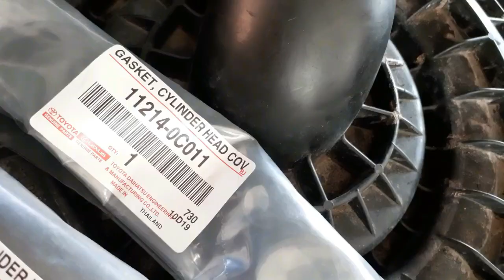Mengganti seal cover valve Kijang INNOVA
Gasket cylinder head cover mobil Kijang INNOVA

subyek dalam video
TOYOTA Kijang INNOVA 2.O type V